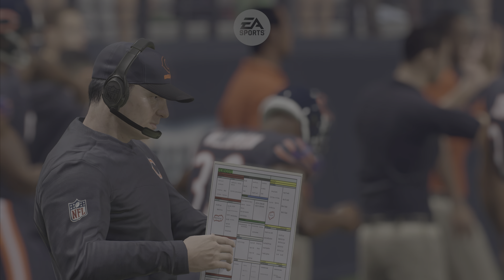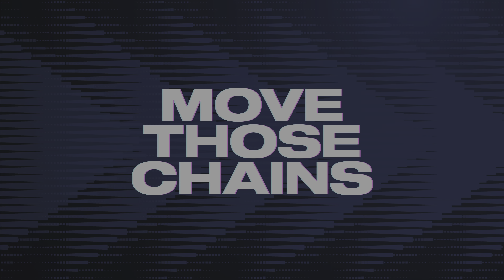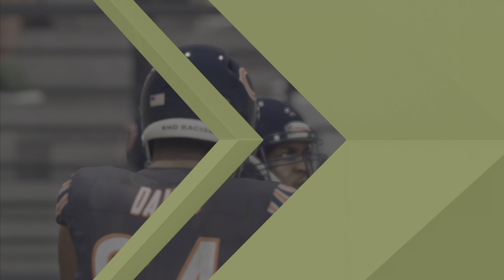Madden 23 Super Bowl 58 Bears vs Bills Full Simulation 2023 (Madden 24 Rosters) PS5 4K Game Play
Madden 23 Super Bowl 58 Allegiant Stadium Bears vs Buffalo Bills Full Simulation 2023 (Madden 24 Rosters) PS5 4K Game Play. (Updated Players Likeness, NFL 32 Teams Rosters, Jersey Numbers, Rookies, & Free Agents) Please Like, comment, and subscribe to The Channel. Thanks For supporting The Channel. Have a Safe Awesome Day  Buffalo